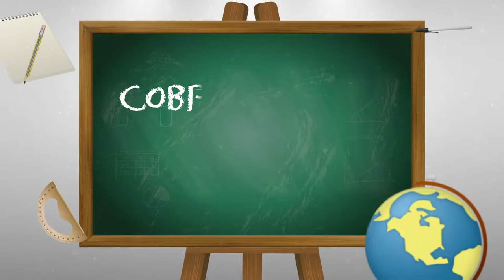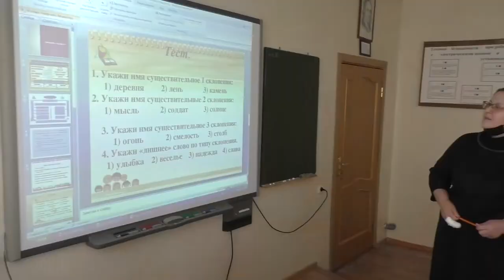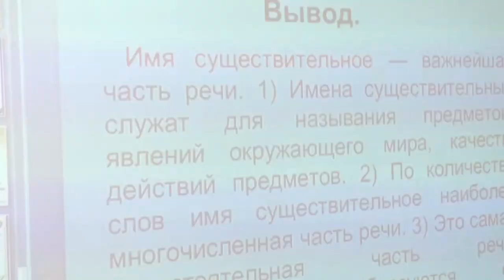Открытый урок по русскому языку г Нальчик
Открытый урок по русскому языку